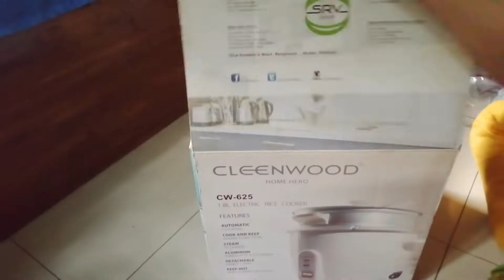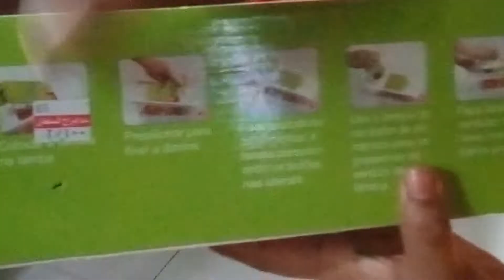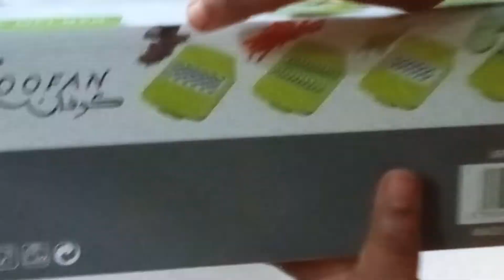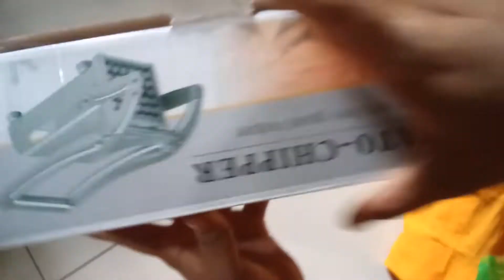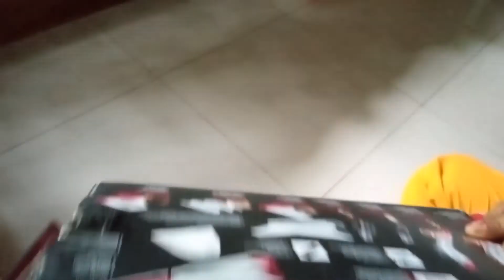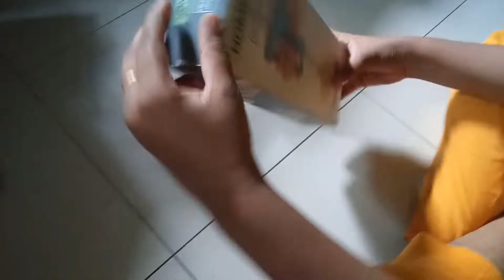বিদেশ থেকে ভাই কি কি নিয়ে আসলো?? { Musfika vlog }